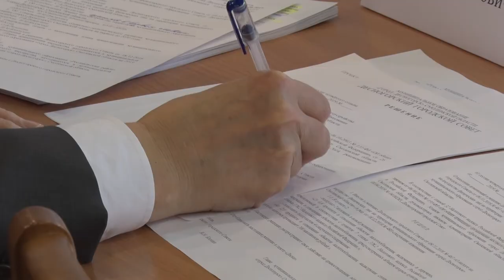Десна-ТВ: Десногорский городской совет провёл очередную 61 сессию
22 апреля в администрации города состоялась очередная сессия городского совета. Депутаты обсудили ряд вопросов, рассмотренных ранее на публичных слушаниях. Подробности в сюжете.